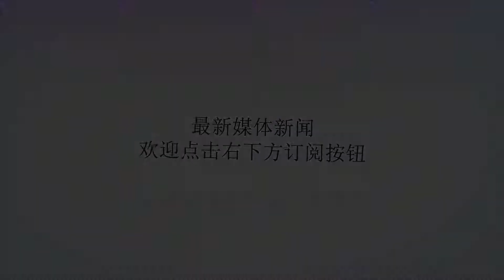底气从哪来？又一国要求中国撤走永兴岛导弹，曾经被打得大败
谢谢！前不久，外媒的目光始终盯着中国的永兴岛。6月初，美国CNN报道：中国回应美国警告，撤走了驻永兴岛的红旗-9防空导弹...一石激起千层浪，这则消息引起了各路媒体的普遍关注！正当猜测谣言满天飞的时候，CNN却再次报道：永兴岛上的红旗-9又回来了...客观上说，这一来二去的精心“炒作”，的确成功的吸引了世界各国的目光，这其中就包括一个窥视中国西沙群岛已久的国家。2018年6月14日，越南外交部举行记者会，其外交部发言人表示：中国在西沙群岛上重新部署红旗-9导弹，严重侵犯了越南的“主权”，越南要求中国立即停止这些“错误”的行为，撤回“非法部署”的武器...对此，中国外交部发言人回应称：中国对南沙群岛以及附近海域拥有无可争辩的主权...在自己的岛屿上部署必要的国防设施，是每个主权国家应有的权利！中国外交部表达的意思很明确，我们在永兴岛上部署防空武器，目的是驻建自己的国防，而并不针对任何国家，如果对方没有侵犯他国的意图，就不必担心害怕...或许很多人会关心南海问题，但中国是贸易大国，有权利也有义务维护南海的和平稳定，这一点毋容置疑！看到这里，我们需要普及一下中国永兴岛的历史，以及越南外交部的无理要求。首先，最早到达并开发永兴岛的是中国海南先民，特别是在之后的唐宋元明清时代，西沙群岛上不仅居住有中国渔民，而且在我国宋朝的版图中也注明了永兴岛归属中国的事实...时间到了清朝宣统年间，广东海军赶赴西沙群岛勘探并刻碑升旗，宣誓了主权。上世纪三十年代，越南被法国殖民时期，法国军队抢占永兴岛，后来又被日本夺走...1946年9月-11月，中国军队再次登上永兴岛并竖立了“中国海军收复西沙群岛”的纪念碑。长话短说，通过以上即可看出，西沙群岛自古以来就是中国的领土，但却屡次遭到侵略者的抢占，所以一些无耻的国家，甚至现在还在宣称对永兴岛拥有控制权，这里就包括越南...1974年，中国海军为了维护主权和越南爆发了著名的“西沙海战”最终以牺牲18名战士的代价，夺回了属于中国的西沙群岛...2012年6月21日，经国务院批准，中国撤销了海南省西沙群岛、南沙群岛以及中沙群岛的办事处，正式建立三沙市，市政府入驻西沙永兴岛...综上所述，我们可以看出，无论是历史还是现在，中国对西沙群岛，包括永兴岛在内都有无可争辩的主权。同时，目前的永兴岛也是中国三沙市政府所在地，我们部署军队以及国防设施也理所当然，他国要求中国撤走自己领土上的国防设施，纯属无稽之谈！